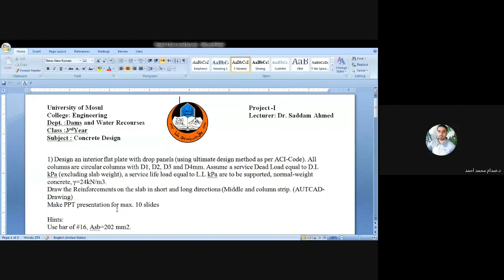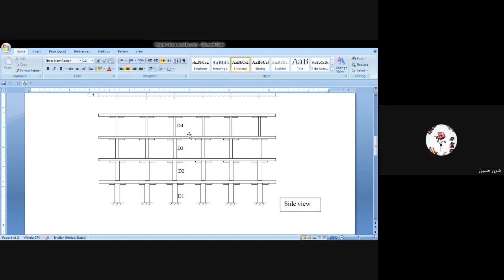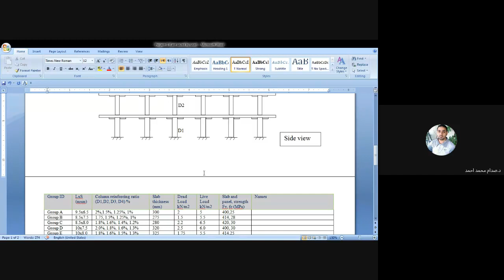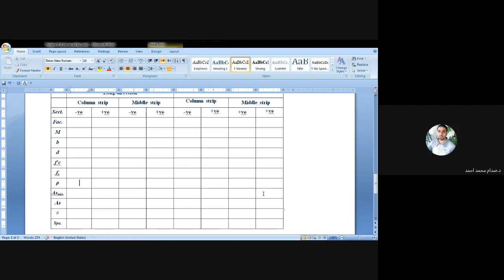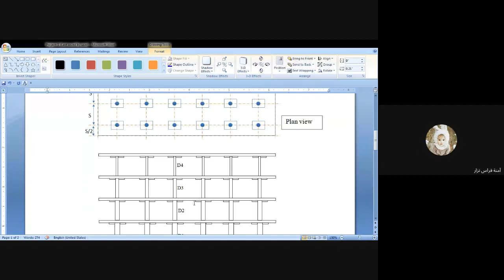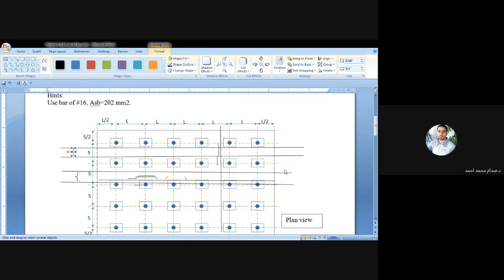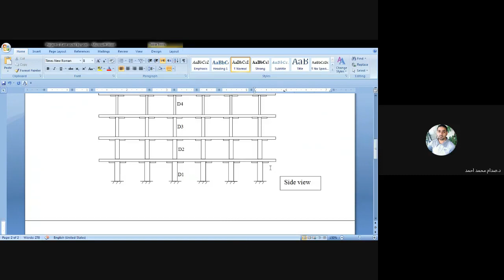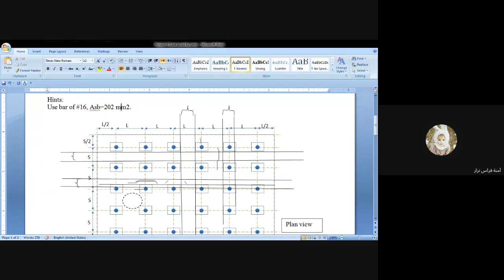Parking cars Project details for 3rd year students Dr. Saddam M AHMED